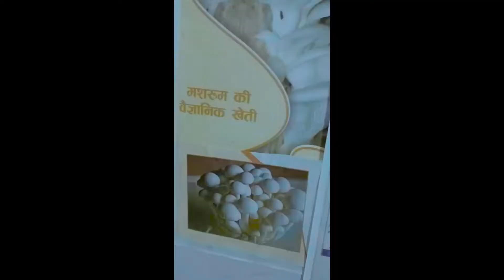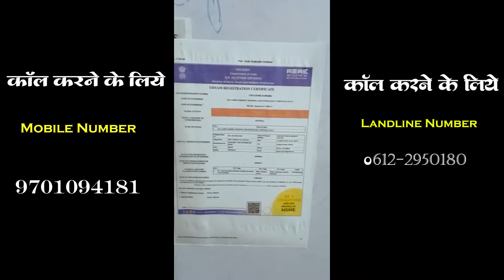करब दाल और कढ़ी की दवाई - Kachara Guru